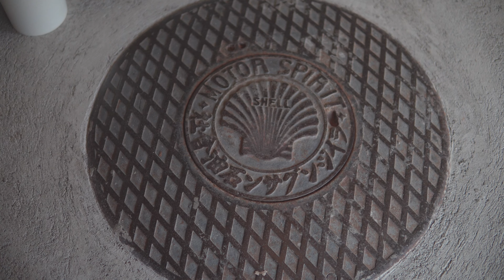JAPÃO "DIA DAS MENINAS" HINA MATSURI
Fanpage FasterBenchmarker